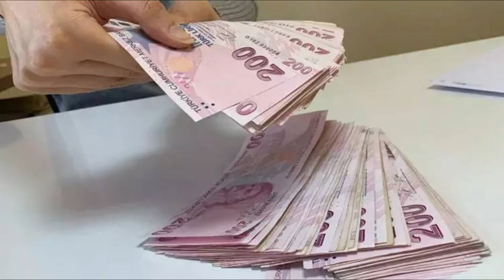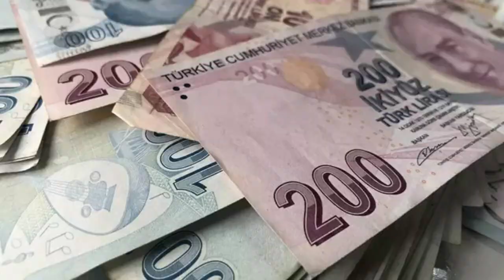4/B BAĞ-KUR Emeklileri Temmuz’da Ne Kadar Alacak? Zam Oranları Belli Oldu!